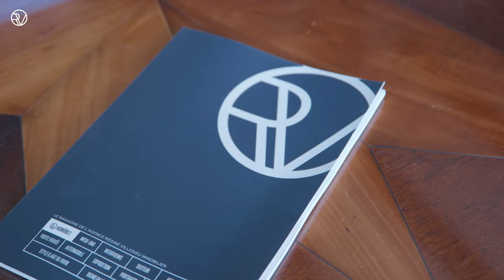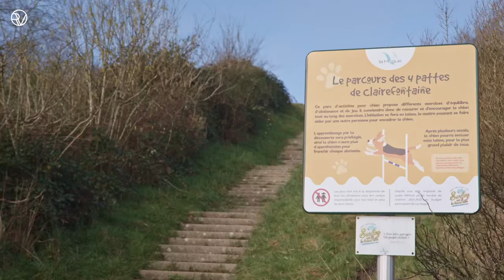Maison en vente à Sainte Croix Hague. Régine Villedieu Immobilier, Agence Immobilière à Cherbourg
𝗕𝗶𝗲𝗻𝘃𝗲𝗻𝘂𝗲 𝗮̀ LAHAGUE 🏡 Maison en pierre idéalement située en campagne entre Cherbourg et La Hague🌳 🛌 5 chambres, 🛁 1 salle de bain, ☀️ Un jardin 🚗 Possibilité de garer 3 véhicules. 1 garage.

𝗦𝘂𝗿 𝗻𝗼𝘁𝗿𝗲 𝘀𝗶𝘁𝗲 🖥 l'adresse exacte, une vidéo, la visite virtuelle, des photos et tous les détails du bien.

𝗥𝗲𝗮𝗹𝗶𝘀𝗮𝘁𝗶𝗼𝗻 🎬 : @Pastille prod

Frais de commercialisation à la charge du vendeur, service gratuit pour l'acheteur.

Chapitres :
0:00 Intro
0:13  Générique
0:20 Appartement
2:46 Quartier